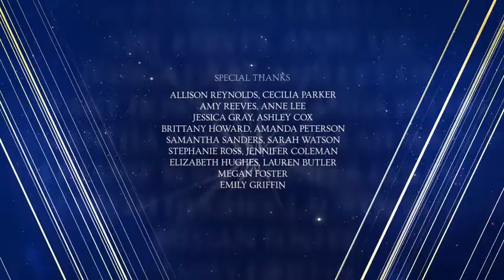Awards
Awards After Effects template – elegant versatile project in royal blue color scheme
+ 5 additional color schemes!

It’s perfect for awards show, spectacular ceremony, elegant opening, stylish fashion show, anniversary celebrations, special event, wedding story & fashion / photography slideshow!

Awards project can also be used for romantic occasion, photo / video album, Christmas, New Year, night party, presentation, slideshow, holidays, bright moments & birthdays!AE CS5 or above
Very easy color change. Five color schemes
Modular elements